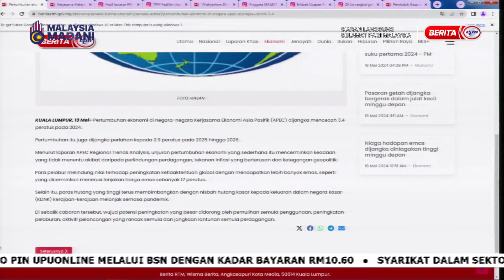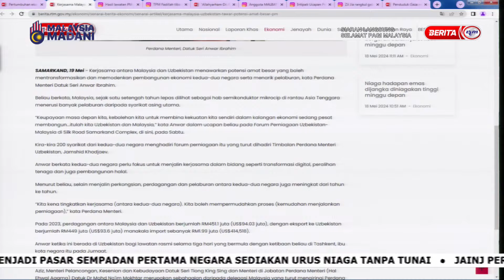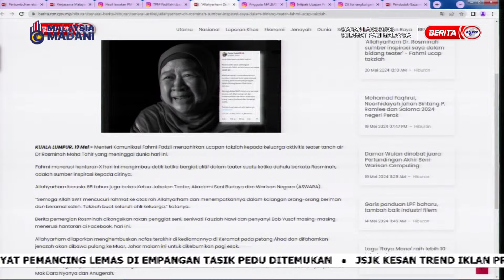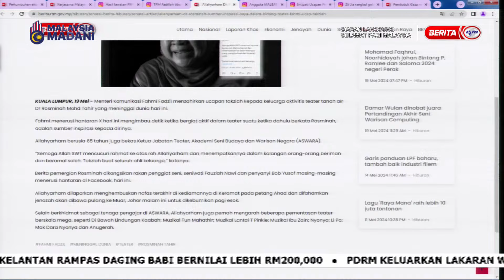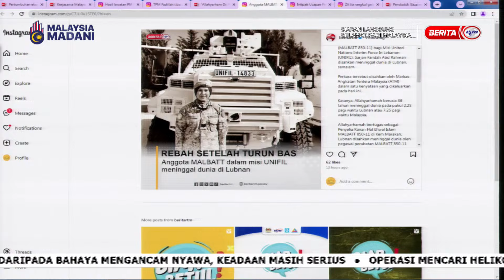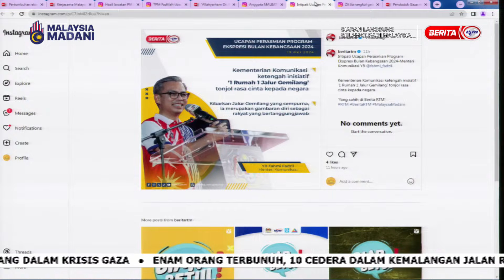20 MEI 2024 - SPM - PEMBUKA KATA: ISU-ISU TERKINI